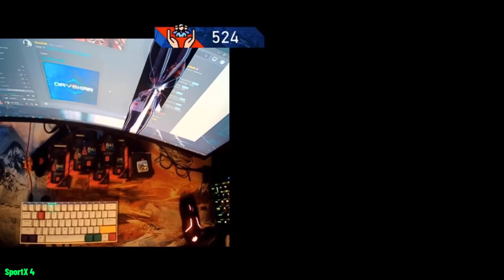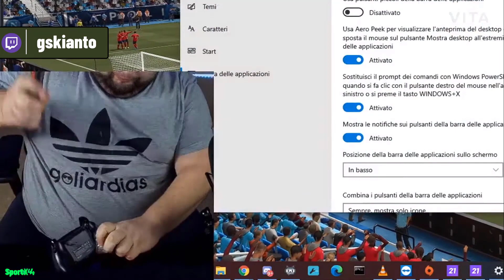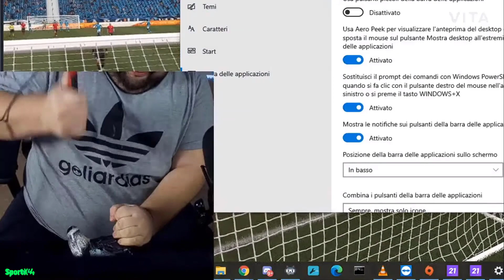STREAMERS BREAKING THEIR GAMING EQUIPMENT RAGE COMPILATION #1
Hey

So i've made the first part of this breaking stuff compilation as i promissed. alot of ppl asked for it so here is the first part. i hope u enjoy it!!

Warning: The video contains lots of breaking stuff as: keyboards, desks, headsets, monitors and etc...

credit to all the streamers from twitch that are shown in the video